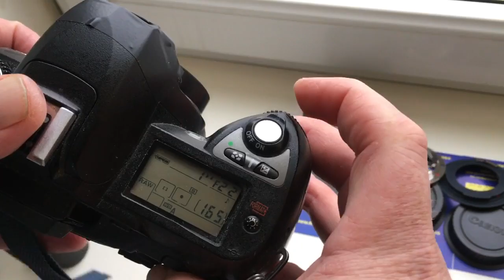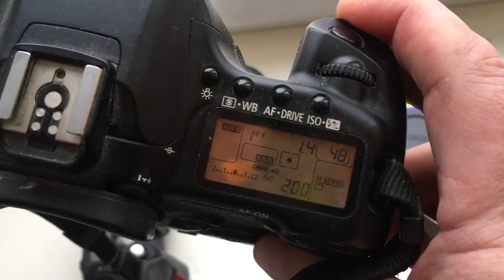Для Радика Басырова.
КП-88-Н 80/2,8-22. М42-Canon 85/1,4. Nikon-Canon 50/1,2.